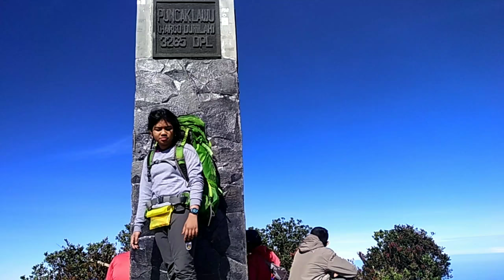Gunung Lawu 3265mdpl Via Cemoro Sewu, bapak &anak sangat menyenangkan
Pendakian yg menyenangkan, ketemu dan bisa jalan bareng sama2 temen2 baru yg serasa temen lama... Dimulai dr pos bayangan 1 ketemu team semarangan Okta, Bram dan Adi selanjutnya saat perjalanan diantara pos 1 dan 2  bro Koko dari Palu Sulawesi...joint..
Berhubung sedang mengawal dan mengasuh putri saya jd ketinggalan deh sama rekan2..perjalanan hanya kami berdua, aetelah pos 3 menuju pos 4 joint ke grup Pak Bayu dan istrinya beserta reyhan putra pak bayu dan kukuh..ohya ada juga team dr cengkareng Dul dan Gemblong..lengkaplah perjalanan hingga kami ngecamp di Pos 5 dan keesokan hari kami melanjutkan perjalanan dengan bonus puncak lawu.. sy sudah tidak menarget apapun dalam pendakian semisal sunrise atau sunset..bukan itu.. melainkan proses menikmati trek dan view..dan hikmahnya adalah bertambahnya teman yg mudah2an persaudaraan...
Kalo masih pengen sunrise dan sunset..mufah saja bisa google ahahaha.
Salam Menikmati alam,
Gunung bukan tempat sampah... Bawalah sampah pribadi..kembali kerumah dan atau buang ditempat sampah yg disediakan di sekitar basecamp